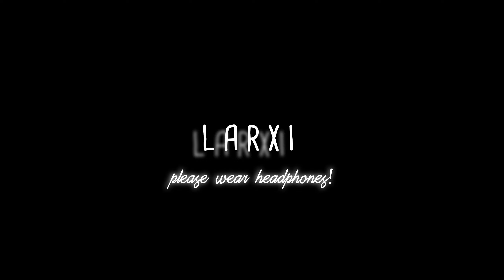🌙'PRETTIEST PERSON IN EXISTENCE' enhance your beauty + prettiest person alive effect {MAX1 LISTEN⚠️}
I've created this subliminal + bundle to enhance your beauty INSTANTLY & have an army of simps! (safe)
🦋here is the playlist (please note that I've added tons of unisex affs for beauty & attraction on top to maximise the power of this bundle)

⚠️《read this》
THIS IS NOT A REGULAR BUNDLE
I've experimented with different ways of making bundles, writing affs, binaural beats, frequencies, etc. in the last few weeks & finally I've found the most efficient method of making a bundle as well as a subliminal! I will be uploading a lot of subliminals with this new formula.
THIS IS TOO STRONG, LISTEN AT YOUR OWN RISK!⚠️

Happier Than Ever (Rock Version) - Billie Eilish